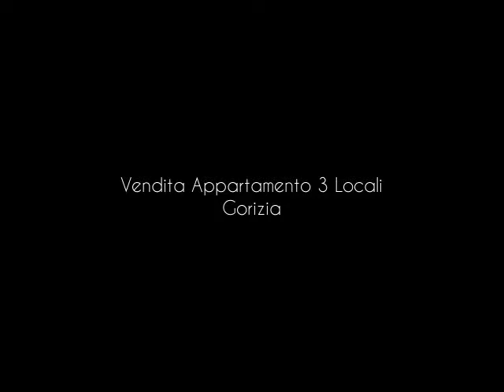Vendita Appartamento 3 Locali Gorizia